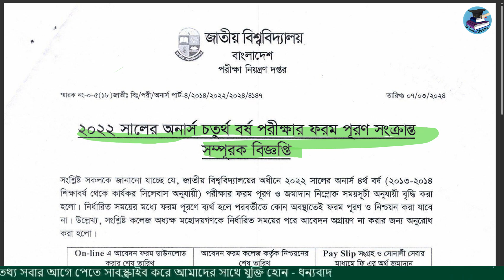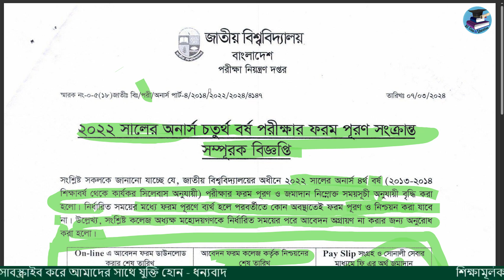২০২২ সালের অনার্স ৪র্থ বর্ষ বিলম্ব ফিসহ ফরম পূরণ । অনার্স ৪র্থ বর্ষের ফরম পূরণ ২০২৪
NU_Honours_3rd_Year_From_Fill-Up_Process
২০২২ সালের  অনার্স ৪র্থ বর্ষ বিলম্ব ফিসহ ফরম পূরণ
 অনার্স ৪র্থ বর্ষের ফরম পূরণ ২০২৪
২০২২ সালের  অনার্স ৪র্থ বর্ষ বিলম্ব ফিসহ ফরম পূরণ,
অনার্স চতুর্থ বর্ষ পরীক্ষার বিলম্ব ফি সহ ফরম পূরণ,
2022 সালের অনার্স ৪র্থ বর্ষ ফরম পূরণ,
অনার্স ৩য় বর্ষ,
Honours Form Fillup 2024,
২০২২ সালের  অনার্স ৪র্থ বর্ষ বিলম্ব ফিসহ ফরম পূরণ,
জাতীয় বিশ্ববিদ্যালয় অনার্স ৪র্থ বর্ষ পরীক্ষার ফরম পূরণ,
অনার্স ৪র্থ বর্ষ পরীক্ষা কবে হবে,
২০২২ সালের অনার্স ৪র্থ বর্ষ লেট ফিসহ ফরম পূরণ,
অনার্স ৪র্থ বর্ষের ফরম পূরণ,
অনার্স ৪র্থ বর্ষের ফরম অনলাইনে পূরণ করুন,
অনার্স ৪র্থ বর্ষ ফরম ফিলাপ,
অনার্স ৪র্থ বর্ষ,
অনার্স ৪র্থ বর্ষ ফরম ফিলাপ নোটিশ,
অনার্স ৪র্থ বর্ষের ফরম ফিলাপ 2024,
অনার্স ৪র্থ বর্ষ পরীক্ষা ফরম পূরণ পদ্ধতি,
অনার্স ৪র্থ বর্ষ ফরম পূরণ,
অনার্স চতুর্থ বর্ষ পরীক্ষার ফরম পূরণ,
2022 সালের অনার্স চতুর্থ বর্ষ পরীক্ষার ফরম পূরণ,
অনার্স ৪র্থ বর্ষ পরীক্ষা,
অনার্স ৪র্থ বর্ষের ফরম ফিলাপ কবে শুরু হবে?,
২০২২ সালের অনার্স ৪র্থ বর্ষ পরীক্ষার ফরম পূরণ,
অনার্স ৪র্থ বর্ষ ফরম ফিলাপ পদ্ধতি,